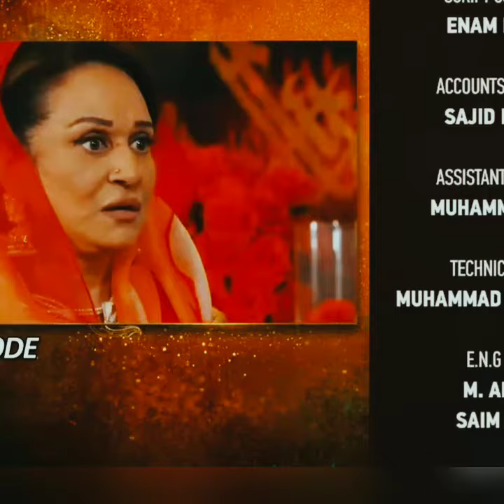Tere Bin Last Episode Teaser - 28th June 2023 - HAR PAL GEO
Writer: Nooran Makhdoom
Director: Siraj ul Haq
Producers: Abdullah Kadwani & Asad Qureshi
Production House: 7th Sky Entertainment

Cast :
Haris Waheed
Agha Mustafa